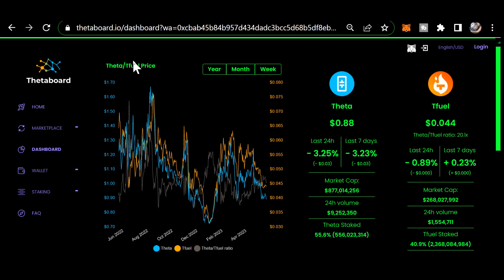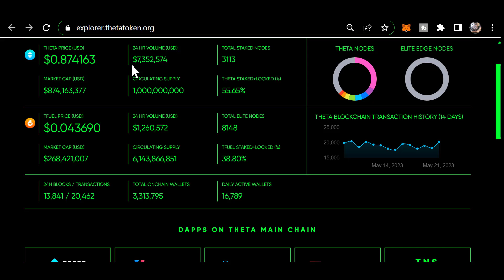Morning THETA update MAY 21st 2023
0xf80834ACA55Da5b2Bcf059CA5E125e4E1cDc16E1